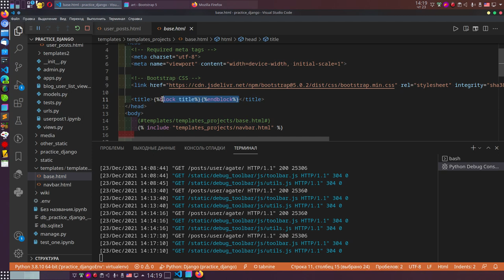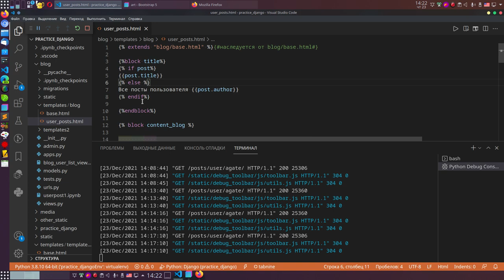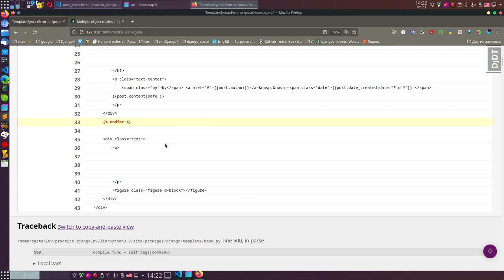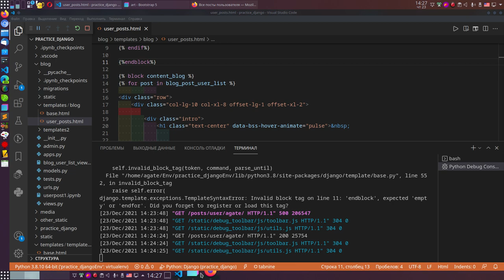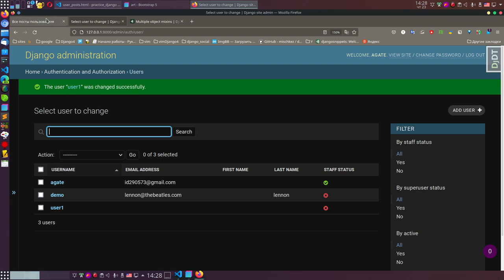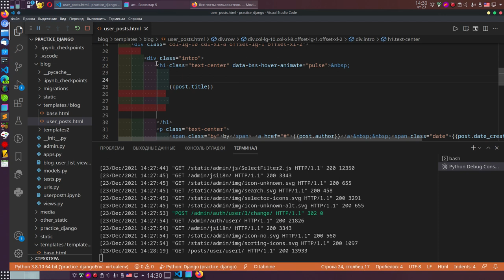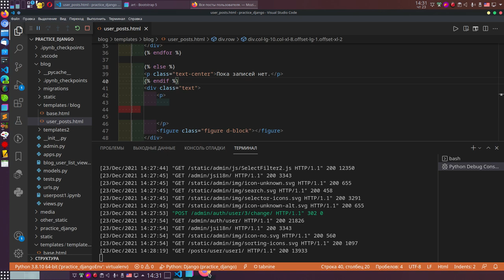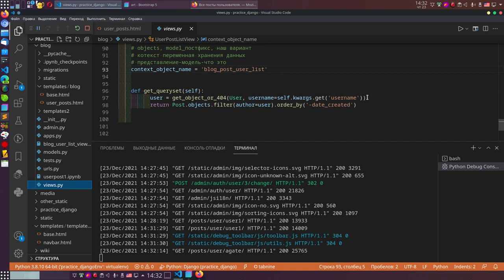39. Django 4. Улучшим шаблон, добавим сообщение, когда нет постов и titile.